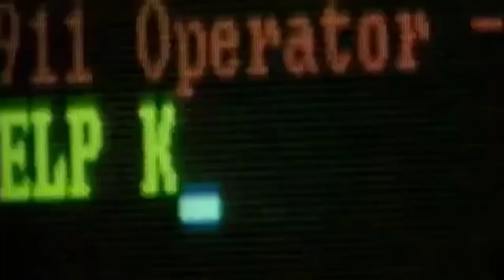বিশ্বের সেরা ৫ টি হলিউড ভূতের সিনেমা